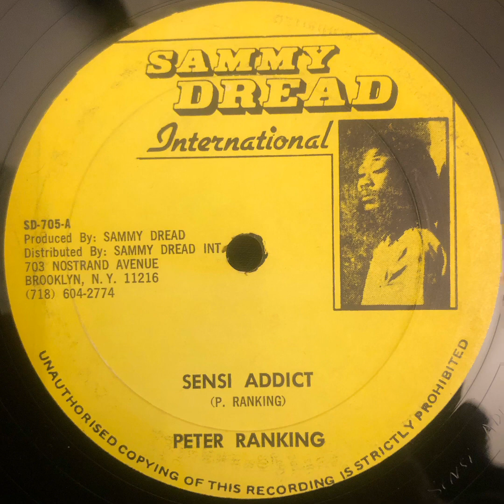PETER RANKING - SENSI ADDICT + DUB